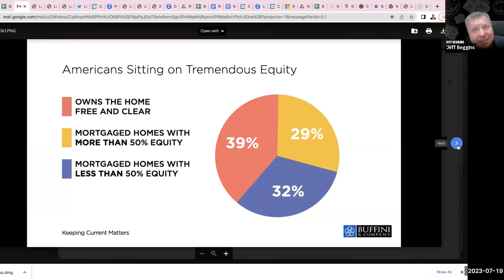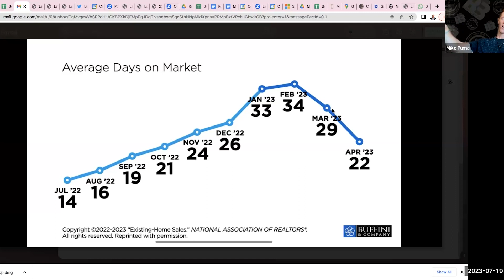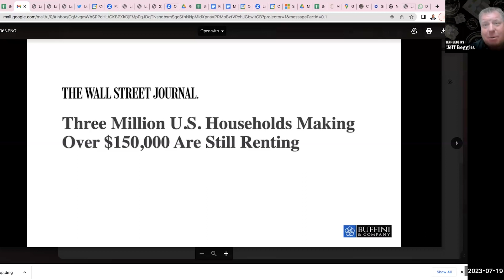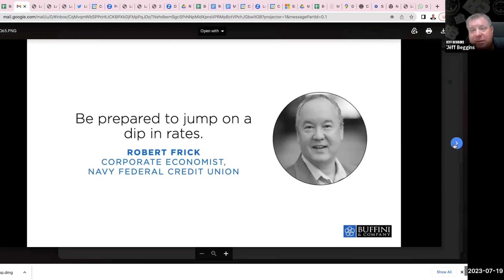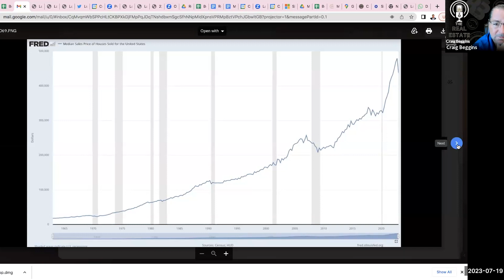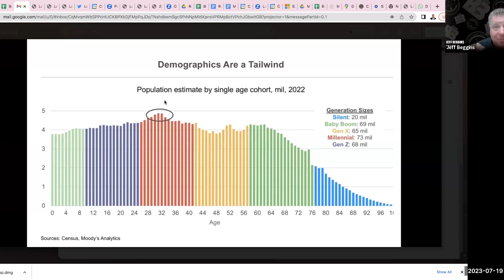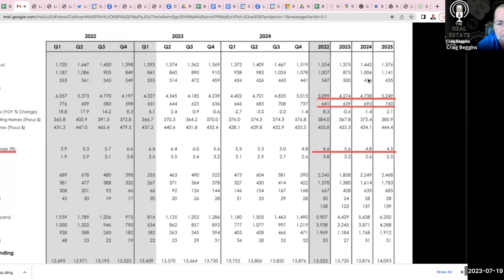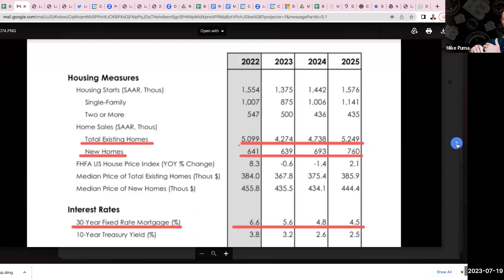Debunking The Myths and Giving Real Insights Into The Current Market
JOIN OUR CLOUD BASED C21 BROKERAGE:
JOINC21BE3.COM
Getting started in real estate with C21 Beggins
HELPFUL TRAINING

Looking to hire an agent? We can help.